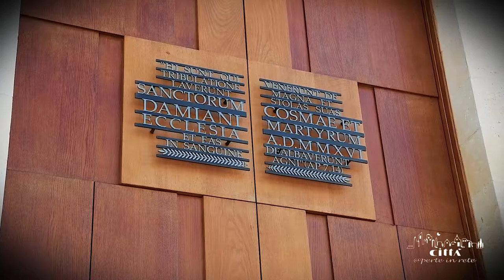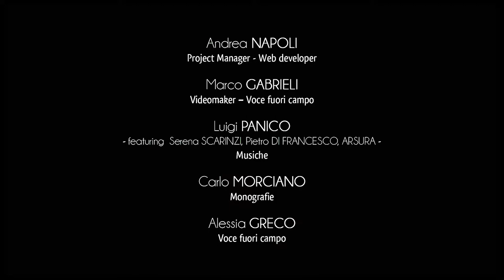Stadt Uggiano la Chiesa - Park Heiliger Kosmas und Damian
Im Herzen des Landes von Uggiano und von den Olivenbäumen umgeben ragt die kleine Kirche der Heiligen Kosmas und Damian auf: sie stellt die religiöse Tradition von Uggiano La Chiesa dar.
Das Gebäude befindet sich auf einem weiten Kirchplatz von 400 Quadratmetern und es entsteht auf einem älteren Gebäude, das 1956 zerstört wurde. Das wurde schon Anfang des 17. Jahrhunderts während dem seelsorgerischen Besuch des Erzbischofs aus Otranto De Morra herausgefunden.
Kürzlich wurden von der Gemeinde von Uggiano und von dem Verband der Heiligen Kosmas und Damians Wiederaufbauarbeiten vorgeschlagen, die auch die Boden in der Umgebung erwarben, um die jährliche Messe zu fördern.